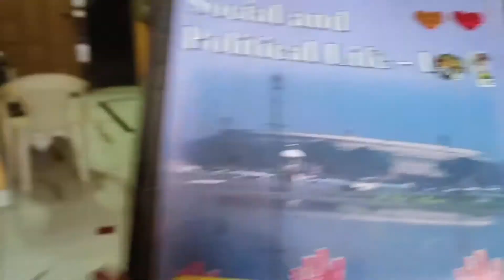what Happened 😱 पापा को क्या हुआ हैं?